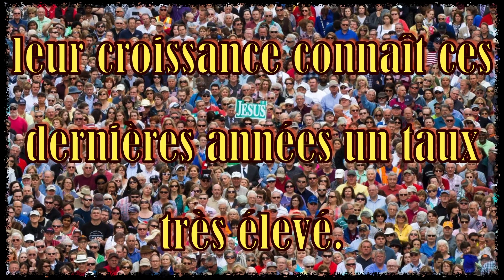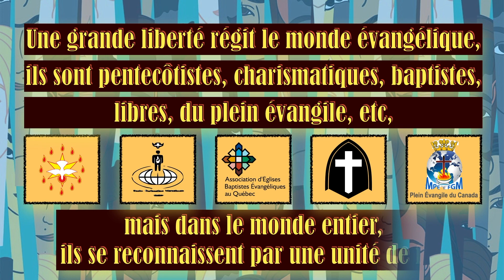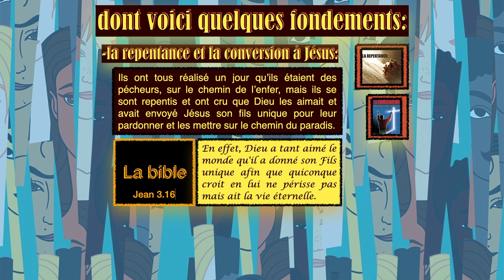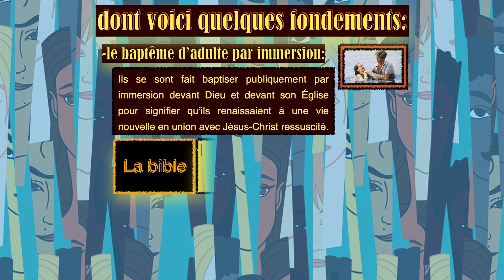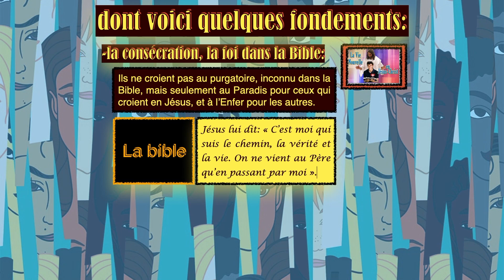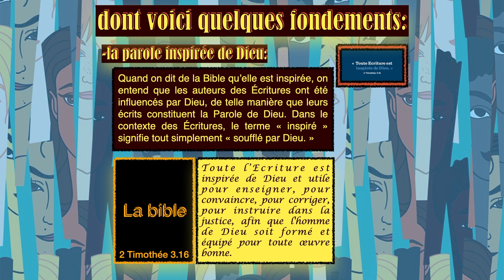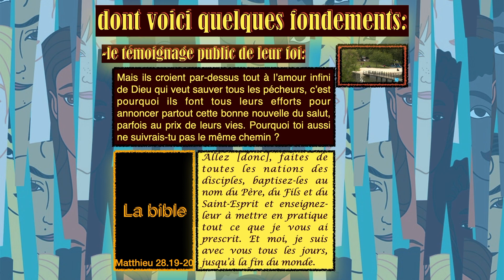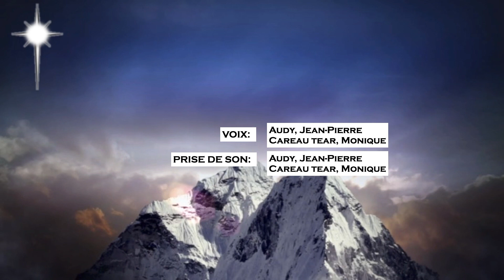13 Qui sont les chrétiens évangéliques?